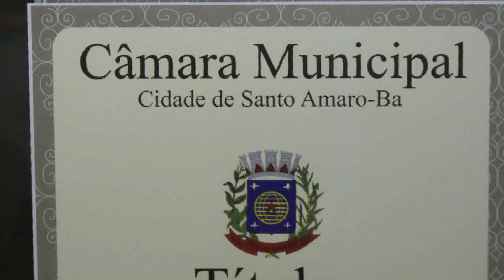Título de Cidadão Santamarense - Paulo Gabriel Soledade Nacif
Cerimônia de entrega do Título de Cidadão Santamarense a Paulo Gabriel Soledade Nacif, reitor da UFRB, em 2012.